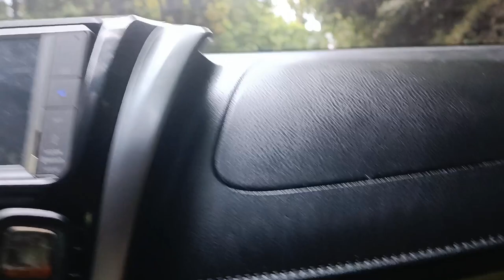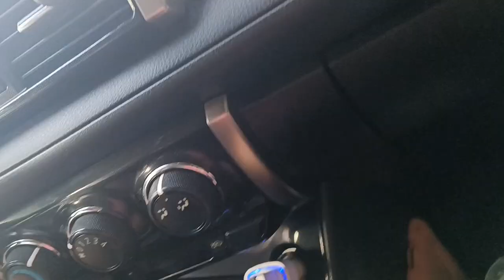MANILA TO BICOL 1.0 BYPASS ROADS to BICOL review and reaction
ROAD TRIP TO BICOL